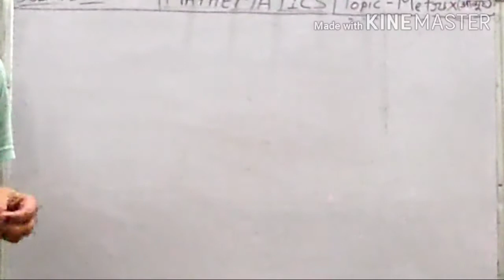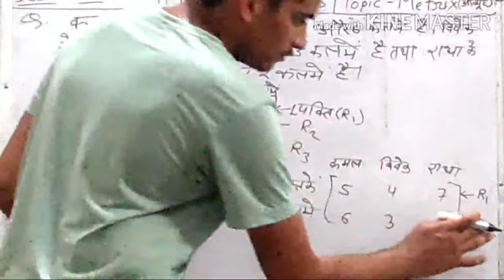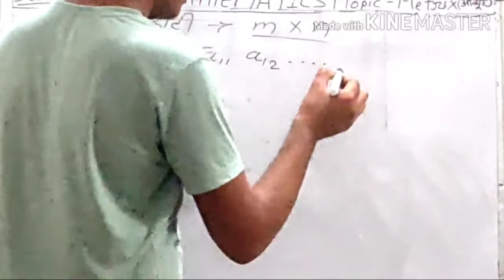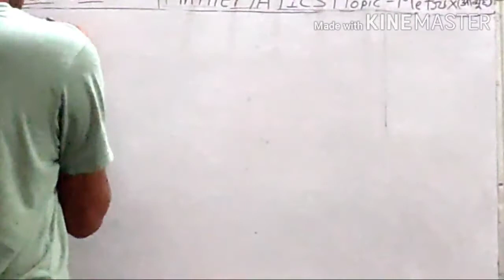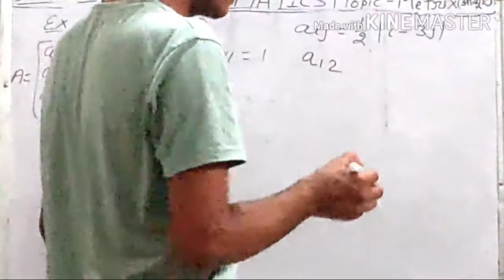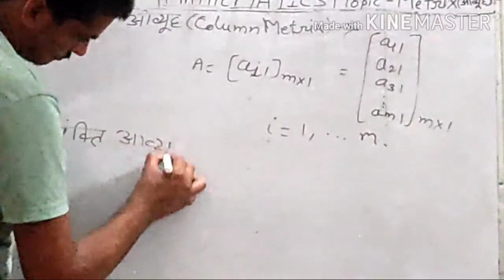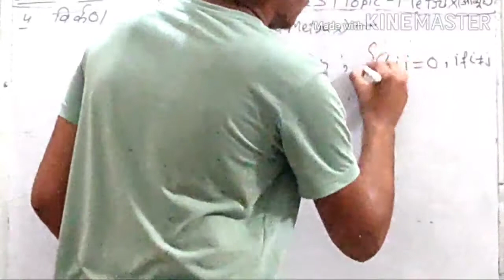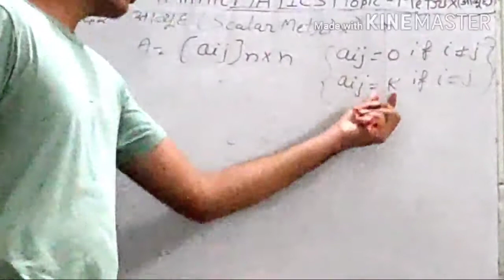MATH by JAGDISH PRASAD class 12th chapter 3rd Metrix